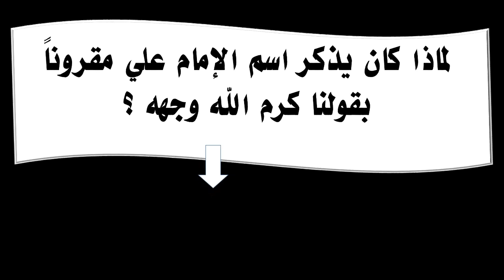لماذا كان يذكر اسم الإمام علي مقروناً بقولنا كرم الله وجهه ؟